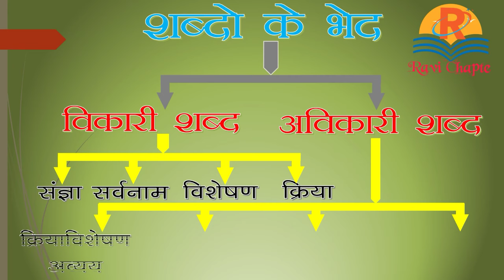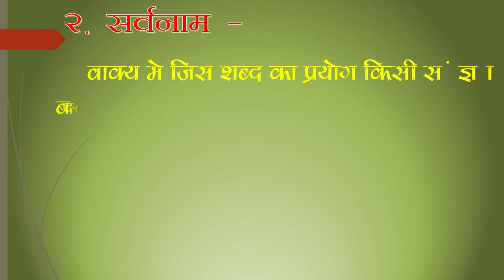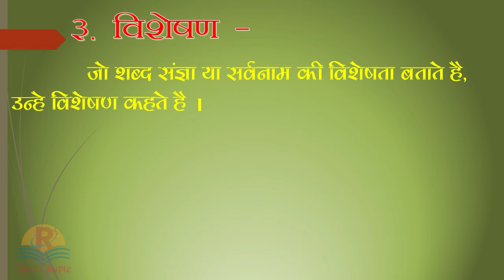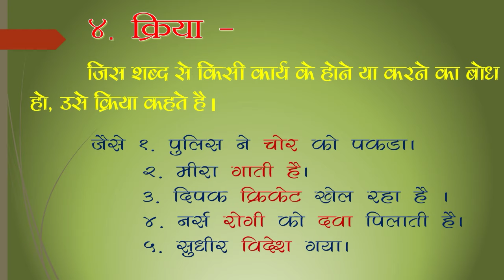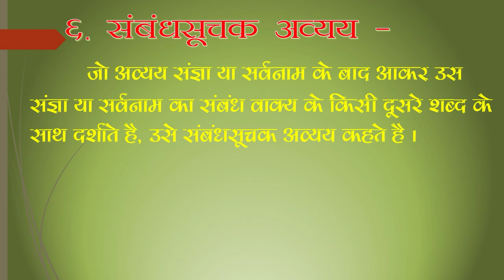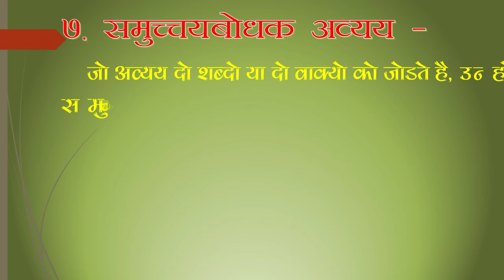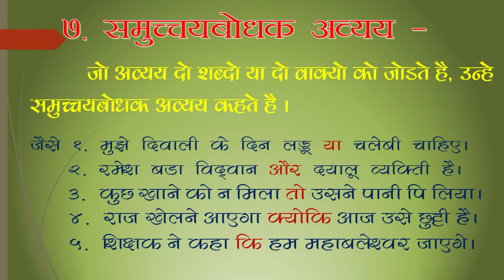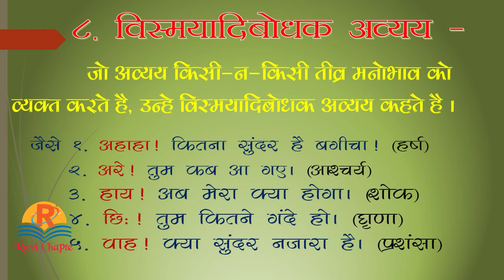हिंदी व्याकरण । शब्दो के भेद । शब्दो के आठ भेद | shabdo ke bhed in hindi | shabdo ke prakar in hindi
हिंदी व्याकरण । शब्दो के भेद । शब्दो के आठ भेद
Hindi vyakaran । Shabdo ke Bhed । shabdo ke Aath Bhed | shabdo ke bhed in hindi | shabdo ke prakar in hindi

शब्दों के मुख्य दो भेद है ।
१. विकारी  शब्द
२. अविकारी शब्द

शब्दों के कुल आठ भेद है ।

१. संज्ञा
२. सर्वनाम
३. विशेषण
४. क्रिया
५. क्रियाविशेषण अव्यय
६. समुच्चयबोधक अव्यय
७. संबंंधबोधक अव्यय
८. विस्मयादीबोधक अव्यय

 Shabdo ke Mukhya do Bhed hai.
1. vikari shabd
2. avikari shabd

Shabdo ke  kul Aath hai.
1. Sangya
2. Sarvnam
3. visheshan
4. Kriya
5. Kriya visheshan avyay
6. samuchaya bodhak avyay
7. sambandhbodhak avyay
8. Vishmayadi bodhak avyay